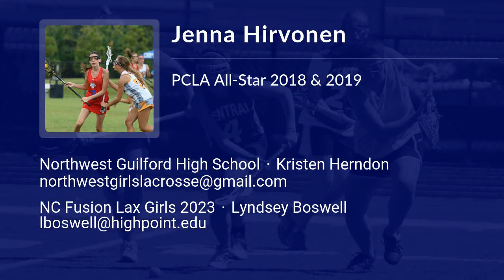Jenna Hirvonen Lacrosse Highlights - NC 2023 - Mid. Def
Jenna Hirvonen Recruiting Video.